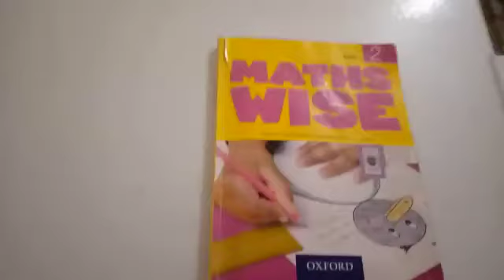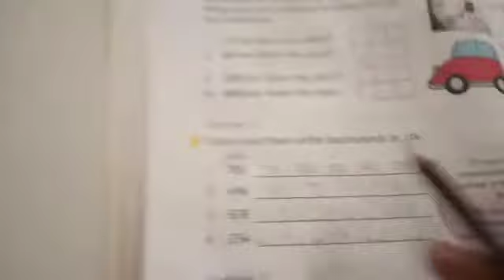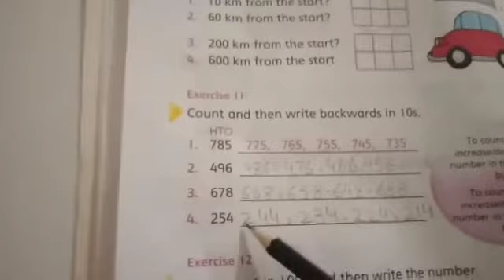Class Two Mathematics lec fifteen